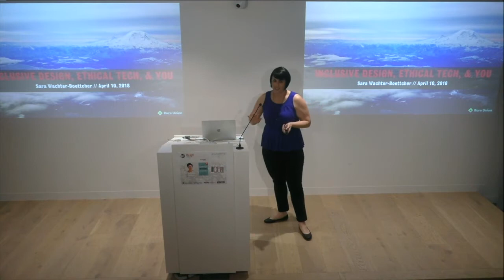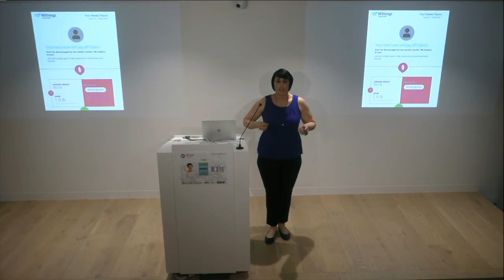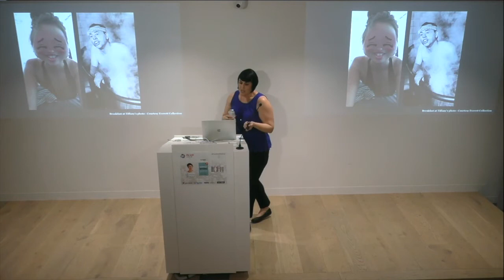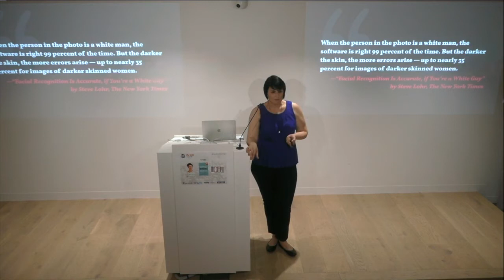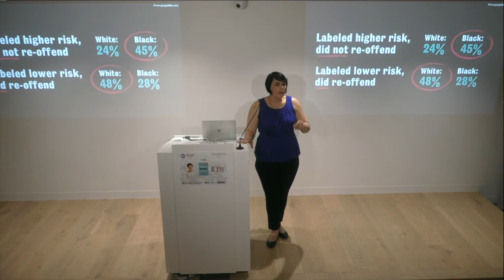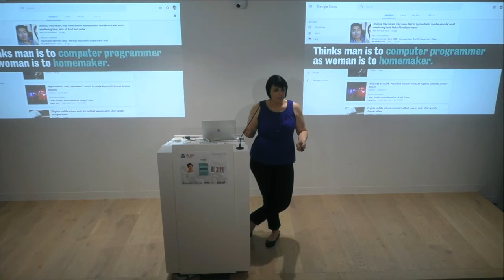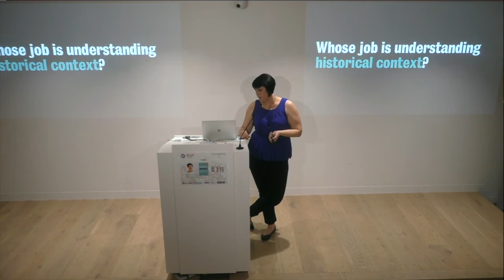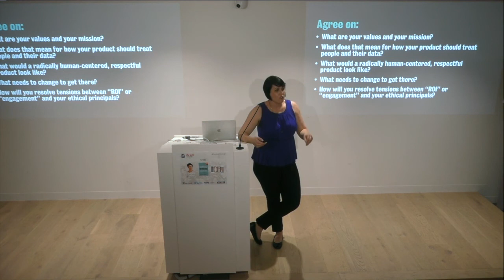Inclusive design, ethical tech, and you - Sara Wachter-Boettcher, The Web Meetup, April 2018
Inclusive content, ethical tech, and you Sara Wachter-Boettcher will give a talk based on her book, Technically Wrong: Sexist Apps, Biased Algorithms, & Other Threats of Toxic Tech—a revealing look at how tech industry biases get baked into the digital products we use every day. She’ll discuss where tech has gone wrong, why public backlash is coming (and that’s a good thing), and how we can build the infrastructure for inclusive, ethical design at our companies.

Sara Wachter-Boettcher is the principal of Rare Union, a digital product and content strategy consultancy based in Philadelphia. Her most recent book, Technically Wrong: Sexist Apps, Biased Algorithms, and Other Threats of Toxic Tech (W.W. Norton, 2017), was named one of the best tech books of the year by Wired, and one of the top business books of the year by Fast Company. She is also the co-author, with Eric Meyer, of Design for Real Life (A Book Apart, 2016), a book about creating products and interfaces that are more inclusive and compassionate, and the author of Content Everywhere (Rosenfeld Media, 2012), a book about creating flexible, mobile-ready content. Sara speaks about design, tech, and digital publishing at conferences around the world, and consults with startups, Fortune 100 companies, and academic institutions. Her work has been featured in The Washington Post, Slate, The Guardian, Salon, Quartz, and more. Find her on Twitter @sara_ann_marie or at sarawb.com

To join us at one of our meetups join